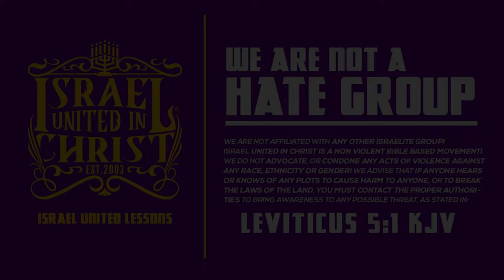The Arab Man Will Use You And Destroy You!